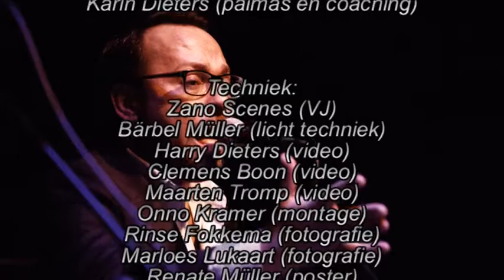1/2/13 Wesopa Voorstelling Live!, Leef!, Vive!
Voorstelling "Live!, Leef!, Vive!"
City of Wesopa (Weesp)
Vrijdag 1 februari 2013

Julia Oschewsky & Thomas Bekhuis: singer-songwriterliedjes

Dance Company Karindans.nl: moderne dans "Toxic"
Choreograaf Karin Dieters

Flamenco:

Conchita Boon (dans)
Ron van Holland (percussie)
Juan Peñas (zang)
Onno Kramer (gitaar en composities)
André Schoorlemmer (elektrische gitaar en mandoline)
Bart van Uden (gitaar en arrangementen)
Karin Dieters (palmas en coaching)

Techniek:
Zano Scenes (VJ)
Bärbel Müller (licht techniek)
Harry Dieters (video)
Clemens Boon (video)
Maarten Tromp (video)
Onno Kramer (montage)
Rinse Fokkema (fotografie)
Marloes Lukaart (fotografie)
Renate Müller (poster)
Jack Heijnemans (poster)
Maarten Tromp (crew)
Hanneke Verkleij (crew)
Eline Dimmendaal (crew)
Marion Schouten (crew)
Corrie Dieters (crew)
Harry Dieters (flamencovloer)